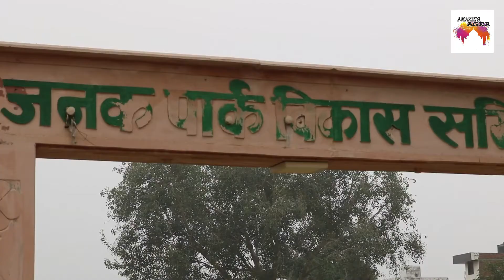New Year Dhamaal | Fun Carnival For Kids | Competitions | Entertainment | Games | Amazing Agra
Amazing Agra presents

Fun Carnival For Kids

venue: Janak Park, Kamla Nagar, Agra

* (0 - 5 Years ) Fancy Dress Competition
* (6 - 8 Years ) Art & Craft - Card Making Competition
* (9 - 10 Years ) Art & Craft - Card Making Competition
* (6 - 16 Years ) Hand Writing Competition by Brain Gurukul
* (11 - 16 Years ) Show Your Talent Competition ( Any Talent )

* LIKE/FOLLOW Amazing Agra page is mandatory
* We will provide White sheet for Art & Craft Competition
* Duration of Art & Craft Competition is 60 minutes
* Duration for Hand writing Competition is 15 minutes
* You can show any talent on stage for "Show Your Talent Competition"
* 1 minutes will be given to participants for talent competition
* Bring your Age proof ( Adhaar / School ID card / Other )
* Participants must confirm attendance at sharp 12 pm

* Certificate will be given to all participants
*1st , 2nd , 3rd Prize will be given in event

Prizes for " Fathers Day Competition", "Agra Talent Show" and "Karwa Chauth Competition" will be given in the event.

Fill up GOOGLE FORM given below and send

Wish you All Best Of Luck !

Amazing Agra

Janak Park Vikas Samiti, Kamla nagar, Agra

Gaupalam Milk
Idliyum
Friends_Cards
Brain Gurukul
Education_Box

Rakhi Soap
Caio Bella Chocolate
Sanjnee Krafts
Studio Kids

Prayaas Seva Bank

Ghumakkadi Diil Se